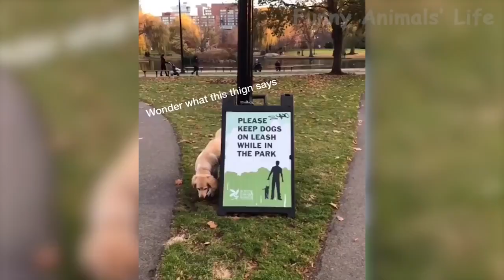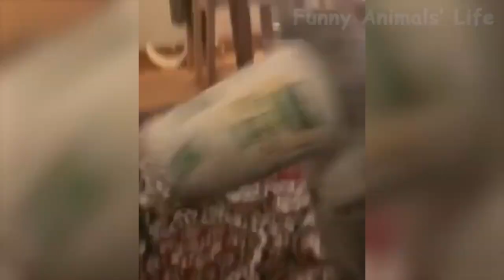76 👍 Best Funny Cats 😹 And Dogs 🐶 Of The Month Try Not To Laugh Challenge 2020